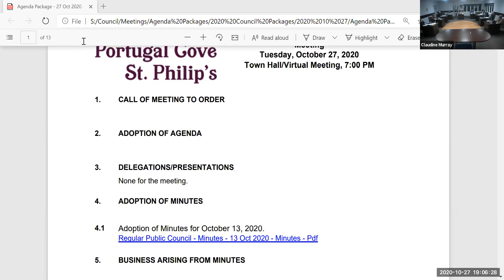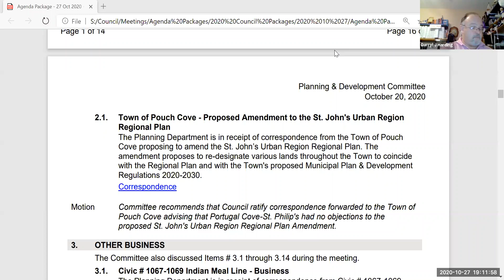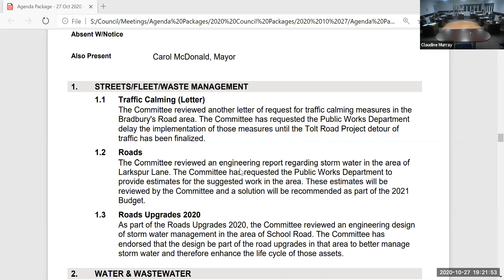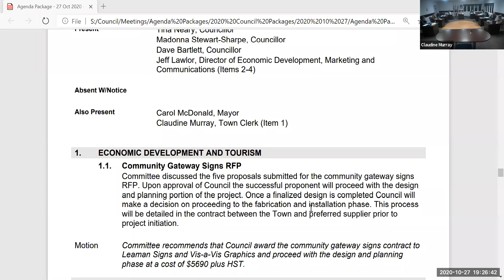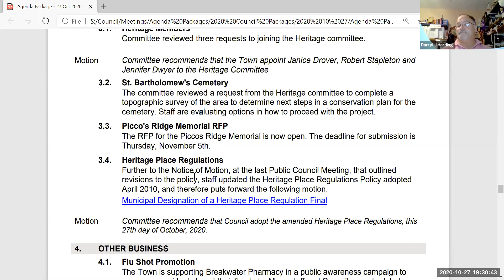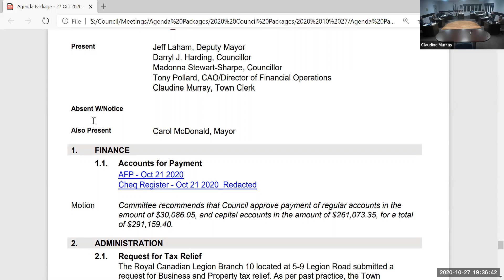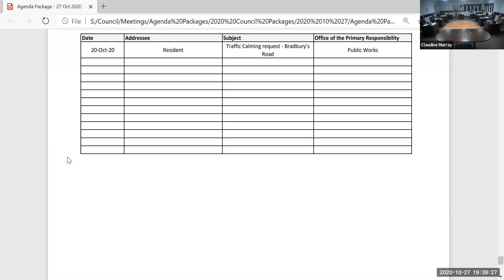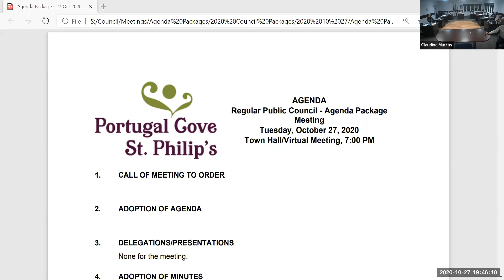PCSP Regular Public Council Meeting, October 27, 2020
Recording of Portugal Cove-St. Philip's council (online) meeting via zoom.